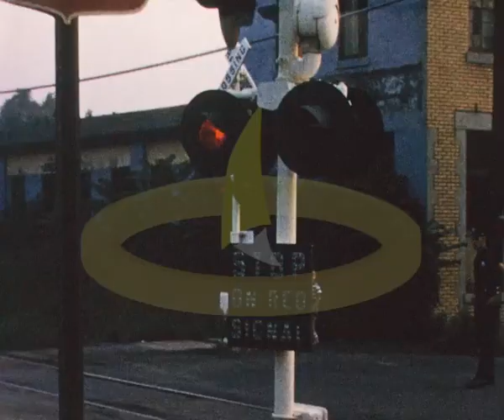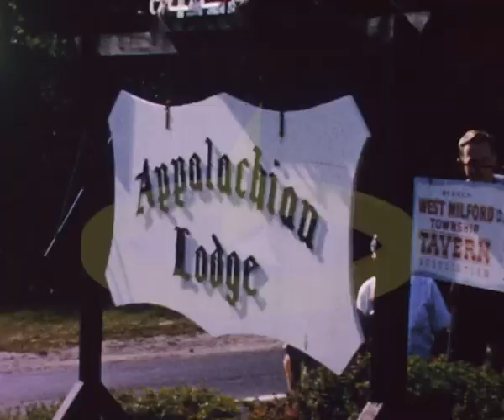American Factory, New York Harbour, NY City Airport,1960s LTT0004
America, footage of a US metal tube factory & warehouse, then clips of New York from the Hudson river and airport,1960s, @lookthroughtimeindependent7542